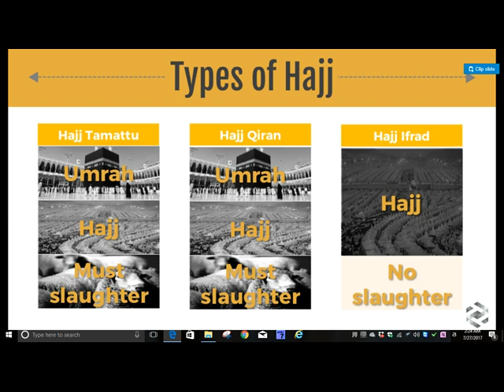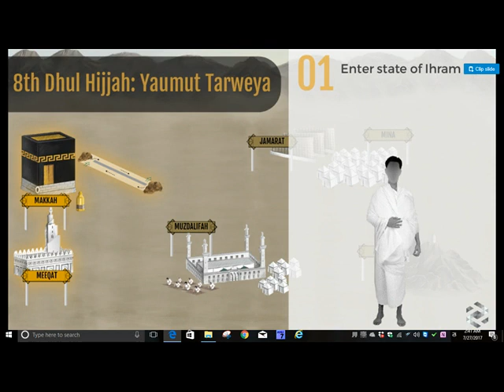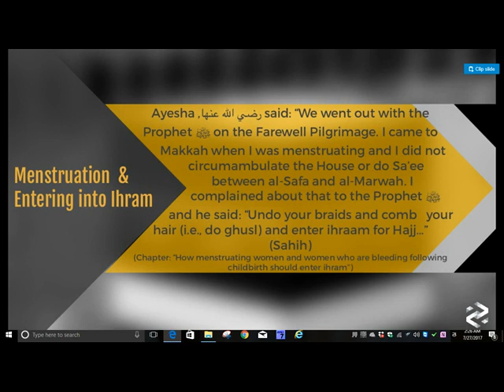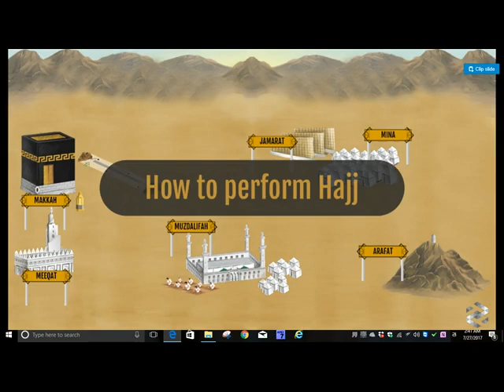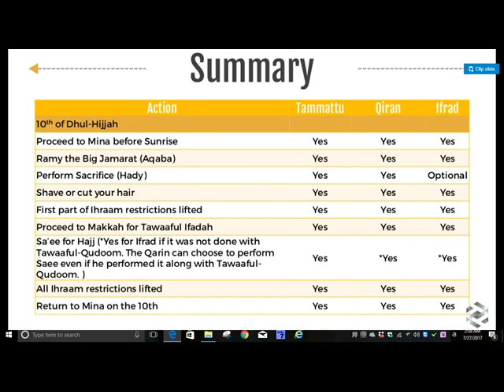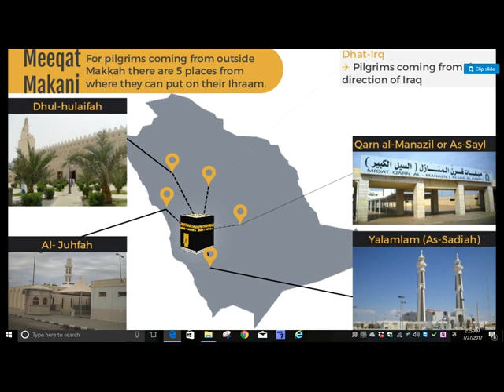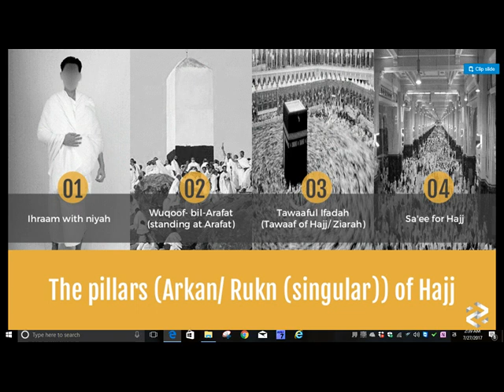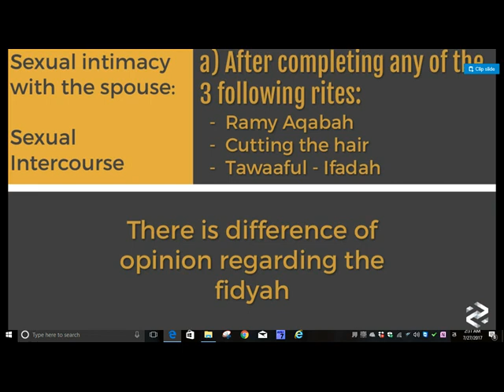haajiyon ki takreem